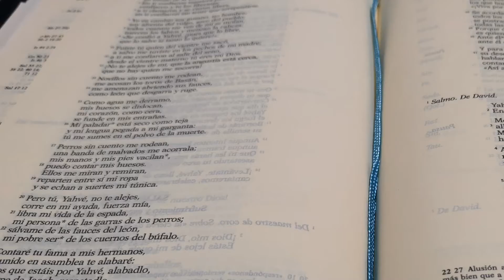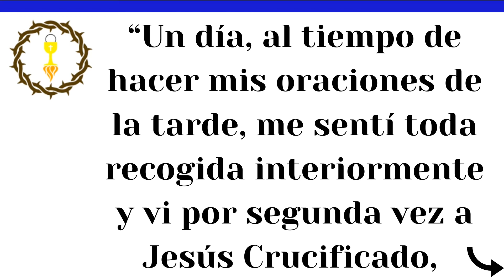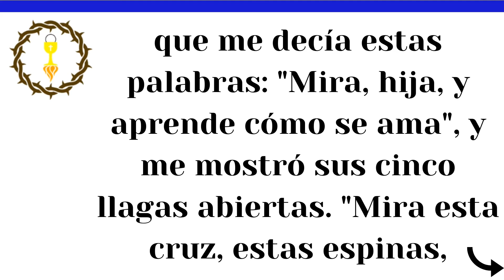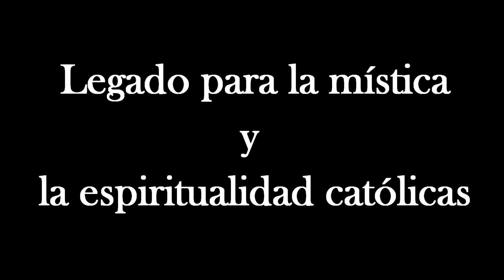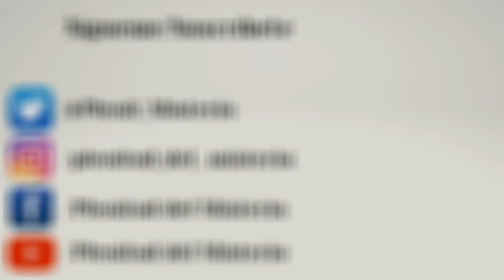12. Santa Gema Galgani | Autobiografía.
Santa Gema Galgani (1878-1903), fue una joven italiana, mística pasionista, quien en sus 25 años de vida dejó un asombroso testimonio del amor redentor de Cristo. Es junto a otros místicos, una de las más grandes santas de la era moderna, un recordatorio vivo de la presencia de Dios entre nosotros.

Sus asombrosos y conturbadores escritos, son una profunda y hermosa guía para vivir a plenitud ese amor oblativo y crucificado al que nos invita Cristo.

Su Autobiografía, una pequeñita obra de apenas 40 páginas, y escrita en 1901, condensa de una forma única parte de su misteriosa vida interior, caracterizada por una profunda e intensa unión con Cristo crucificado, como también por una serie de fenómenos extraordinarios que hasta hoy día siguen siendo materia de estudio y discusión entre los teólogos y estudiosos de la mística.

Si tienes más interés en este y otros temas, puedes visitar el sitio web: